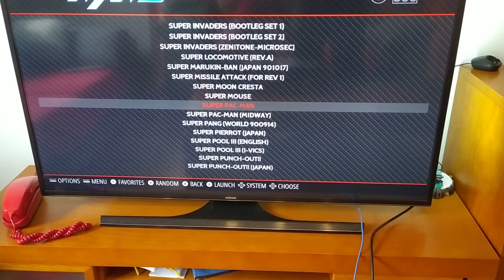Máquina arcade mando CPO por HDMI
Mi máquina arcade funcionando con RetroPie.

Tutorial completo para haceros una máquina arcade con una Raspbery Pi